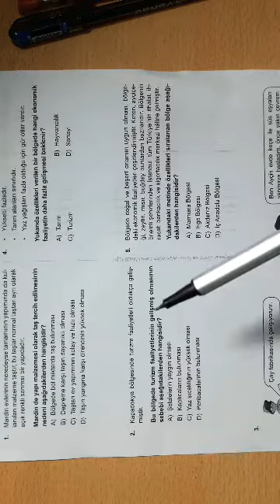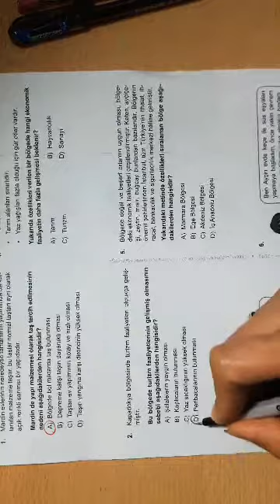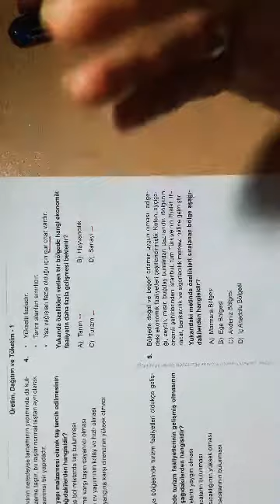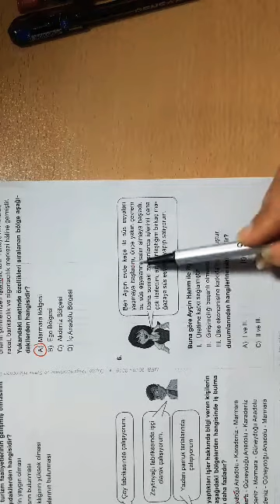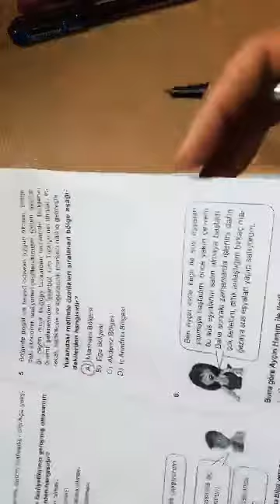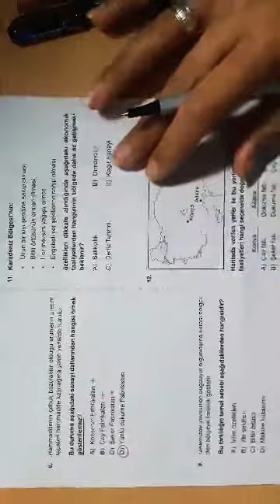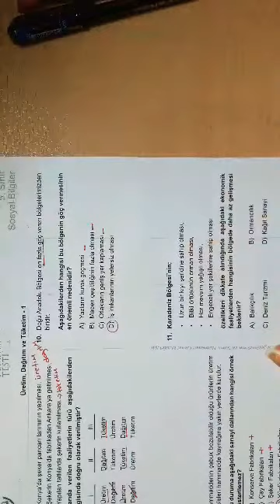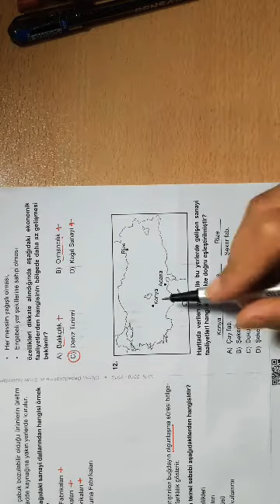Özel Beyza Şensoy okulları 5. Sınıf sosyal bilgiler test çözümü 2